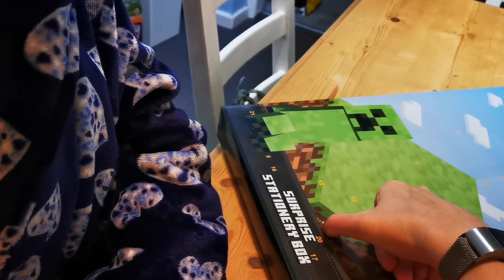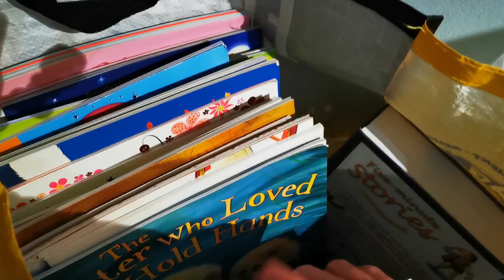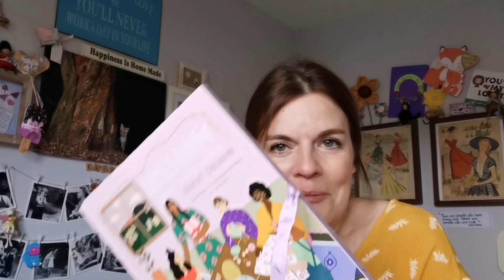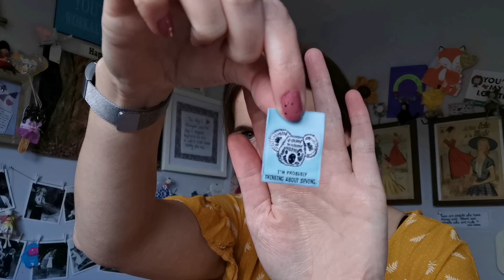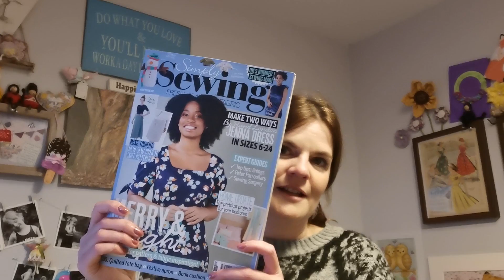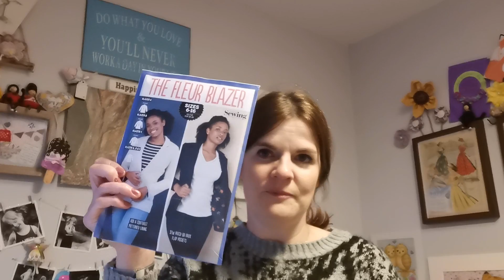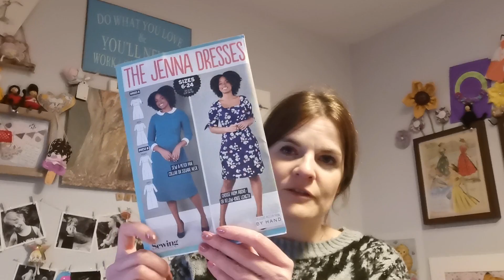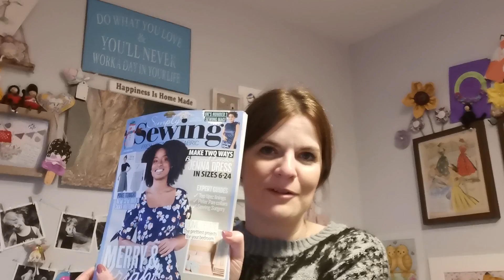Vlogmas ~ Day 1 ~ The "Bonus" Day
The countdown to Christmas day is here.  Over the next 24 days I'll be sharing bits and pieces from each day as the big day gets closer.  I hope to share my sewing adventures, festive snippets and trips in the lead to to the big day.

Love and stitches,

Elisa x x